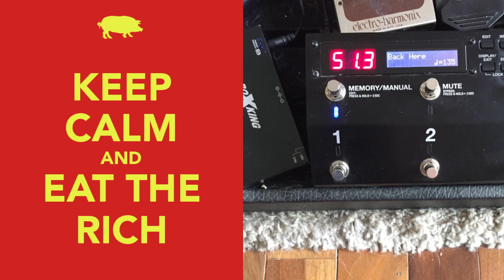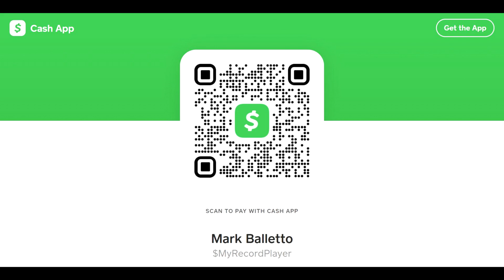"Back Here" - BBMak - 2023-05-13 Random Soundcheck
BBMak, Christian Burns, Mark Barry, Steven McNally, Phil Thornalley, Oliver Leiber, John Shanks, and me.